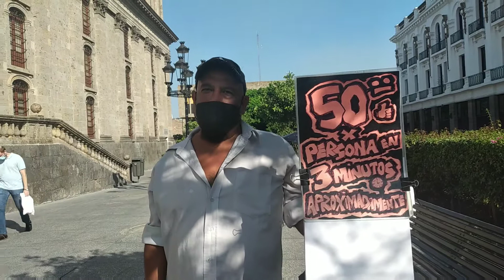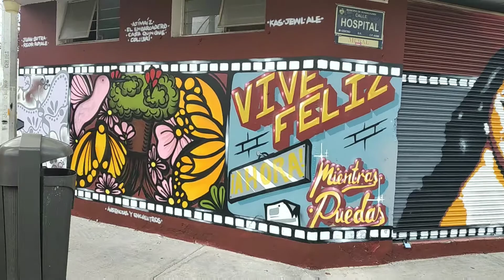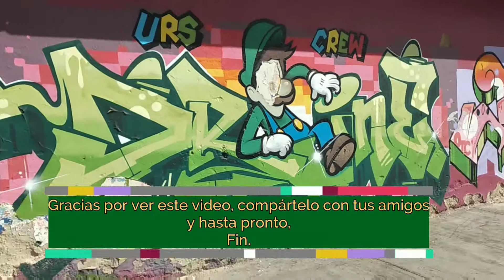Arte urbano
en este video verán pinturas personajes famosos y murales de grafitis.

Un grande reconocimiento a los artistas urbanos que realizan estas obras.
recorrimos las colonias de: San Andrés, san jacinto, centro, observatorio, obrera etc.

compártelos